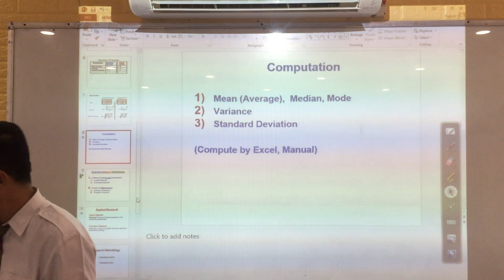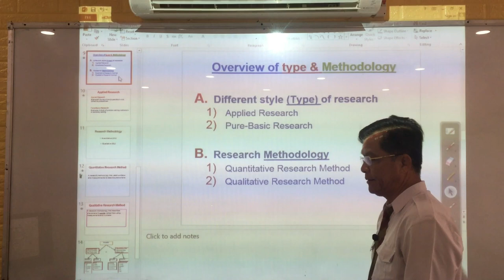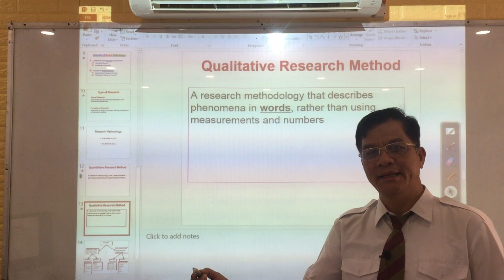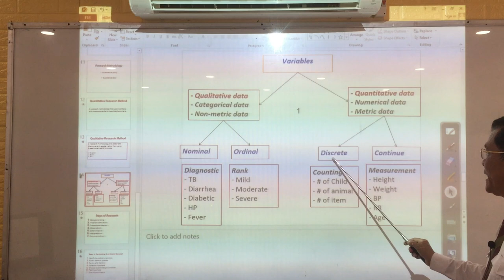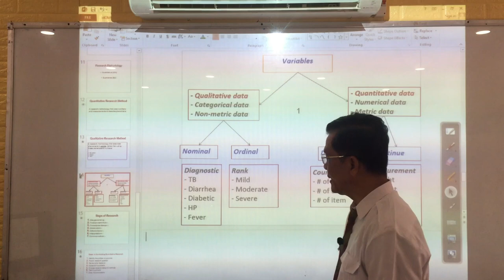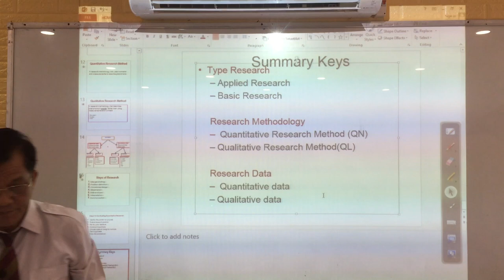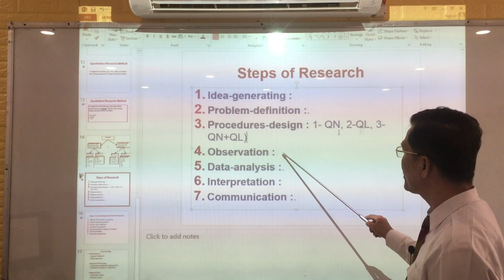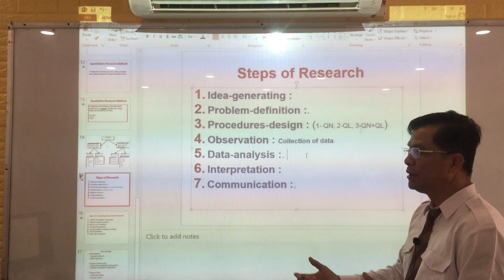Part 4 : Detail about Quantitative Method and Qualitative Method in Research Methodology